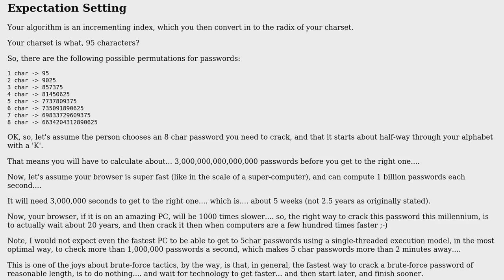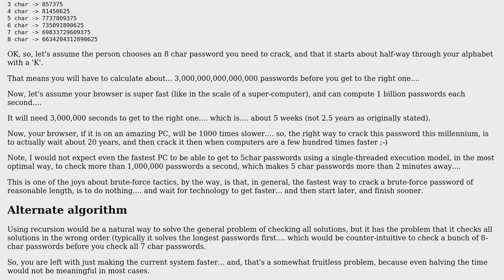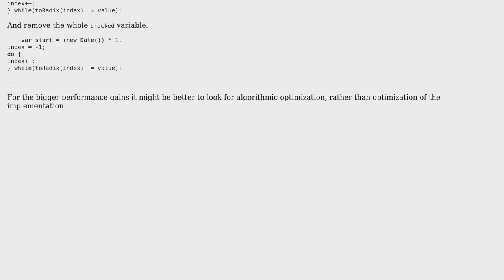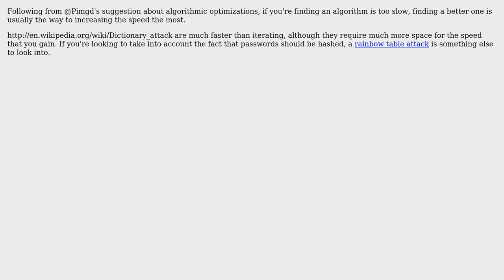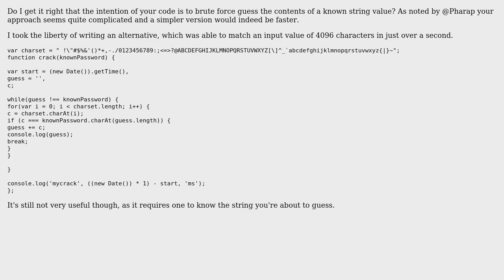Brute force password cracker (5 Solutions!!)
Brute force password cracker

With thanks & praise to God, and with thanks to the many people who have made this project possible! | Content (except music & images) licensed under CC BY-SA | Music | Images & others | With thanks to user Yann user Wouter van Vliet user rolfl user Progo user Pimgd user Pharap and the Stack Exchange Network Trademarks are property of their respective owners. You are responsible for your own actions.